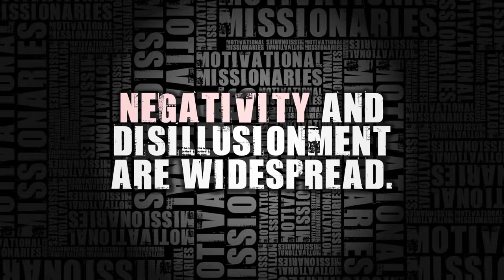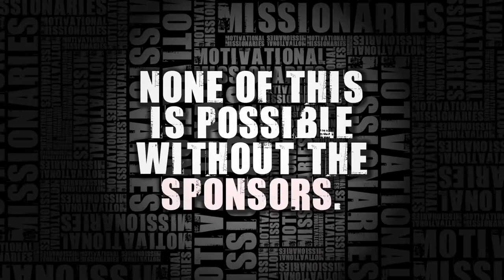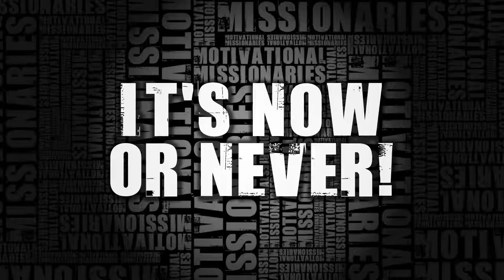MOTIVATIONAL MISSIONARIES TOUR | BELIZE 2014 PROMO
Join Bert Oliva and The Potentialists as they return to Belize in 2014 on their Motivational Missionaries Tour.

Social change will only occur when a large enough group of people are made aware of, informed about and motivated to be upset by a specific issue. That is why we are creating a world tour. The Motivational Missionaries Tour is about educating the world's young adults and empowering them to take steps in personal growth.

BOWA Studios
12080 Southwest 127 Avenue
Suite 305